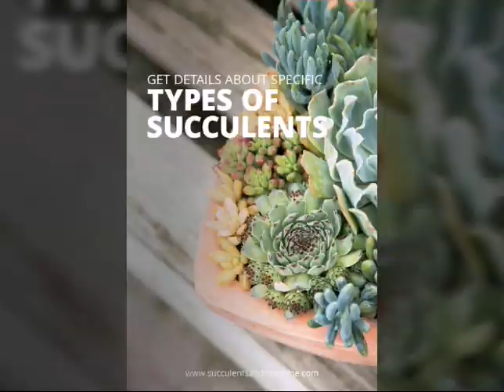Butifull trands home decorats